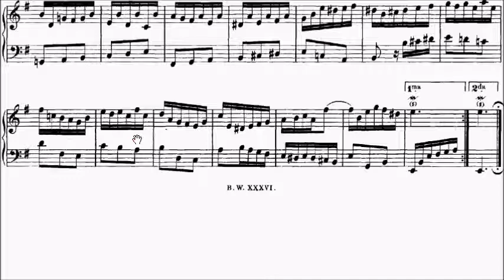ABRSM Piano 2017-2018 Grade 5 A:4 A4 Bach Prelude in E Minor BWV 938 Sheet Music